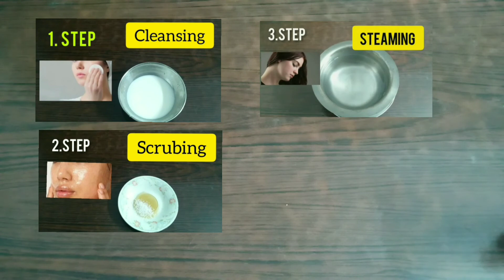Face Cleaning at Home || Face Scrub || Face Steaming || Face Mask at home || Facial at Home